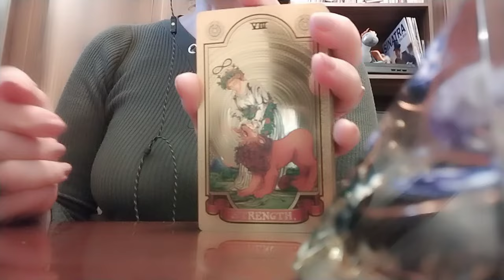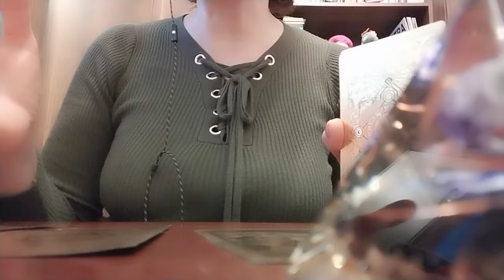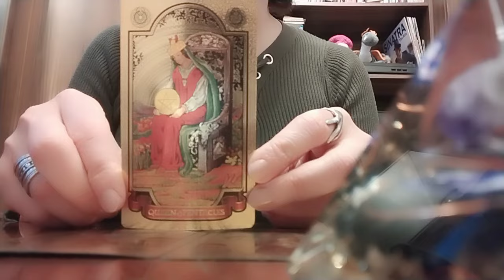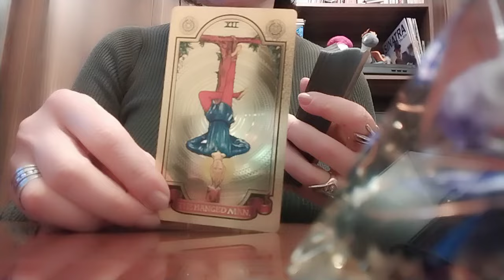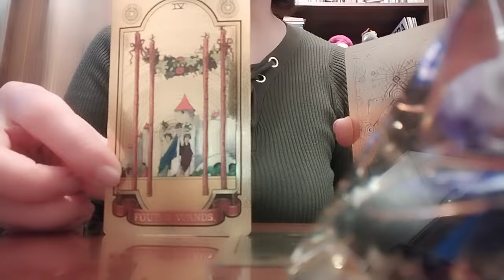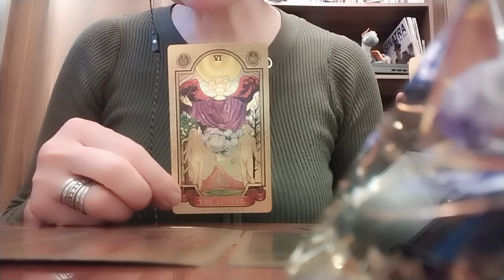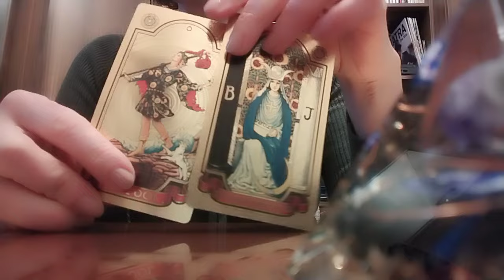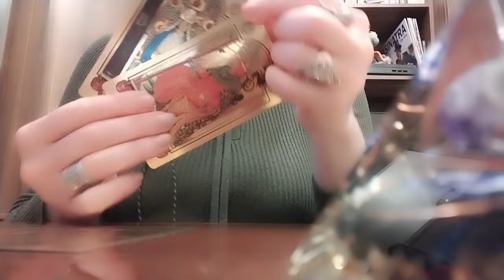ოქრო ტაროს გაშლა თქვენს ფინანსურ წარმატებაზე და მოახლოებულ ბედნიერებაზე!599577343💃🥳🥰💒